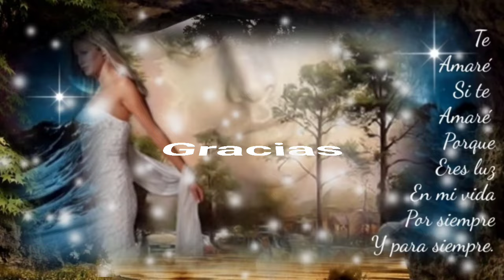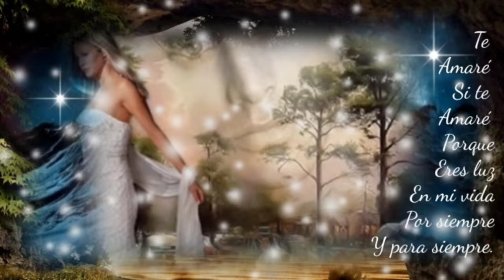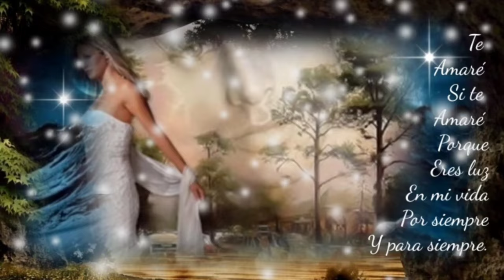TOTAL QUÉ MÁS DÁ YÁ ESTOY CANSADO DE TANTO CAMINAR ENTRE ESPINAS - GRUPO BRONCO (serge djbcmx)